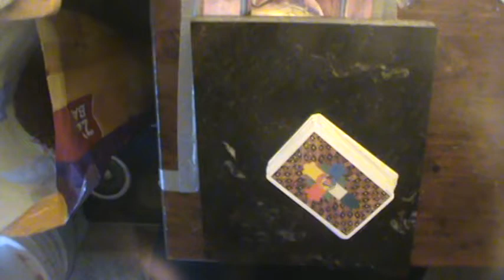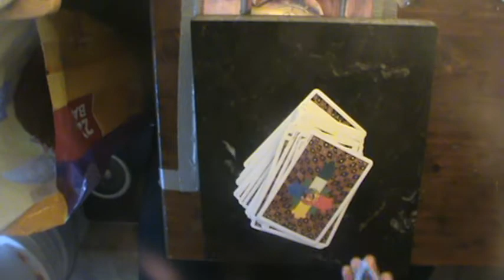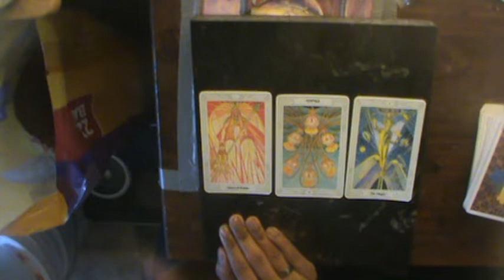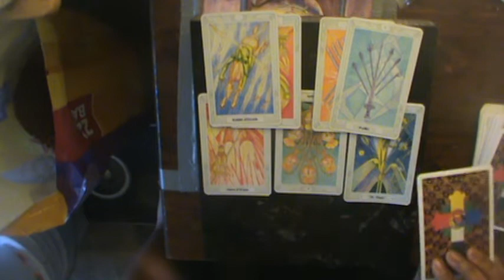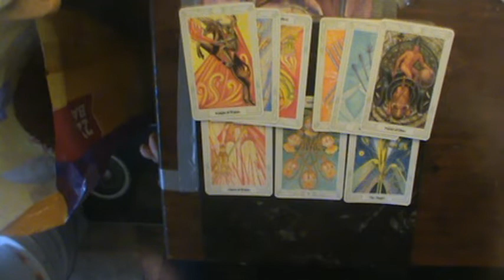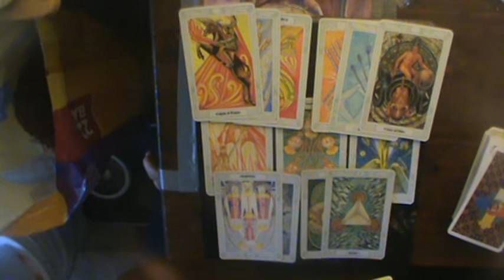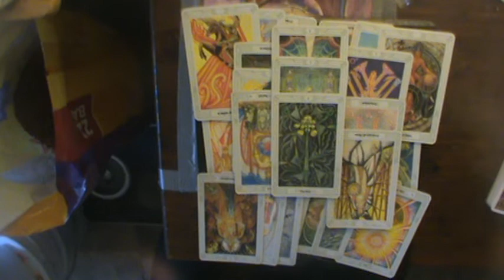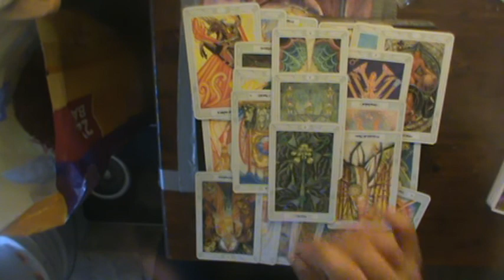Libra Mid Oct- November Venus Retrograde Reading 2018